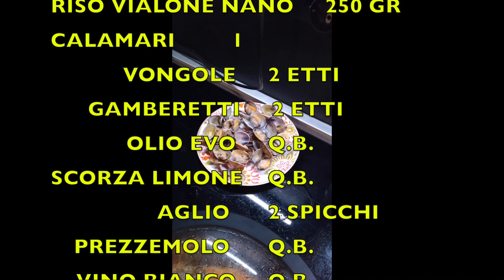Risotto ai frutti di mare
Ciao a tutti da Pupi,
oggi vi propongo un buonissimo risottino ai frutti di mare, un piatto elaborato ma che vi darà delle grandi soddisfazioni, mi raccomando provatelo ed iscrivetevi al canale, un grande saluto e ricordatevi